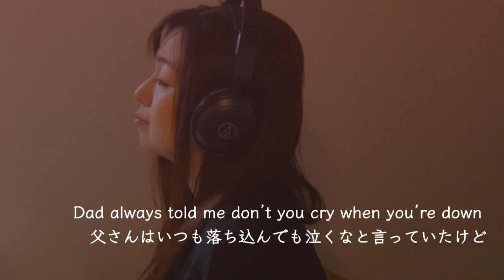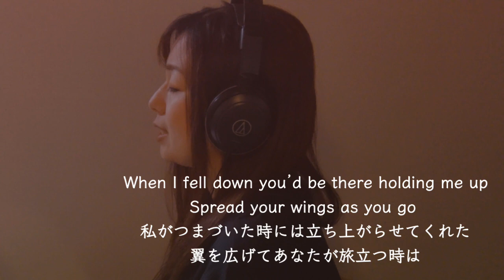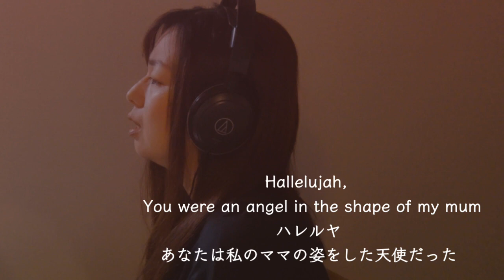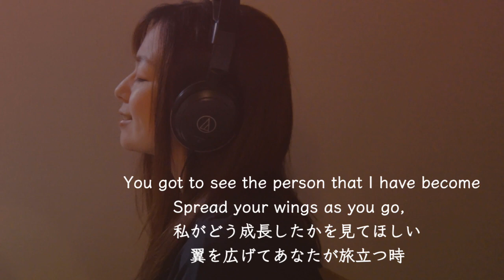Supermarket Flowers _Ed Sheeran _Lyrics 和訳 (Cover by YukiI)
Ed SheeranのSupermarket Flowers をカバーしました。
Edのお母さまの視点で書かれた曲だそうです。
文化や環境やいろいろなものが違っても心の整理の仕方、気持ちの持ち方にとても共感しました。
Ed Sheeranさん、素敵な曲を作ってくれてありがとう。